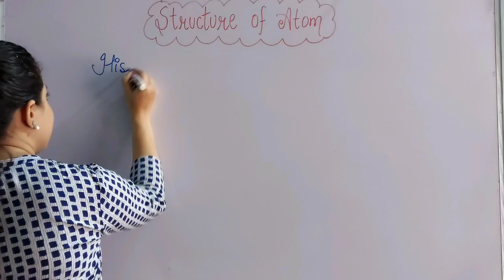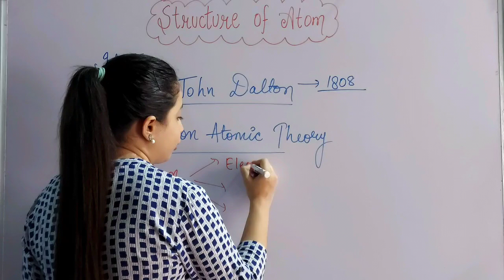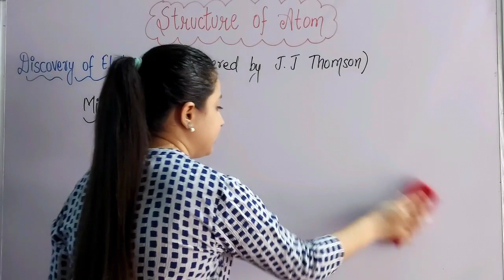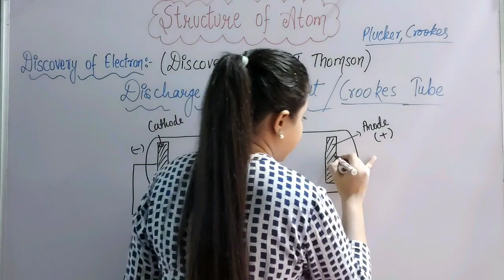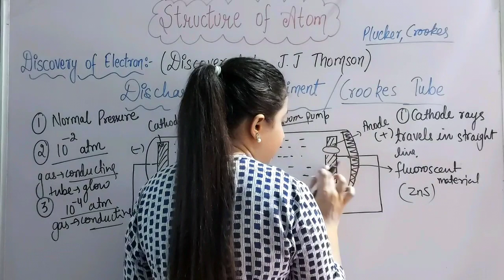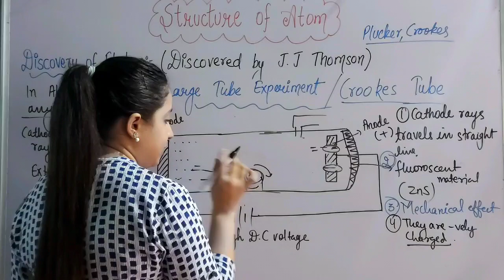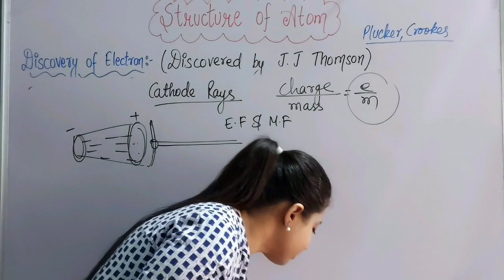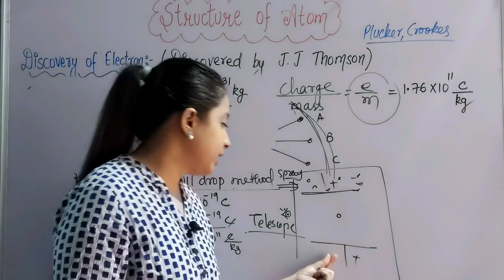Class-XI Structure of Atom (Discharge Tube Experiment) Discovery of Electron